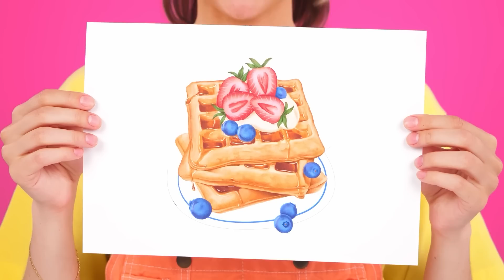Desafio Da Fonte De Chocolate | Comer Só Doces por 24h por KaZaZa Challenge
Todo mundo adora chocolate! Há muito disso em nosso novo desafio!